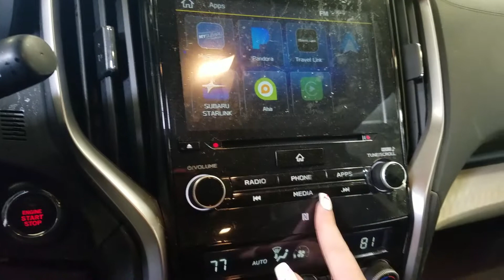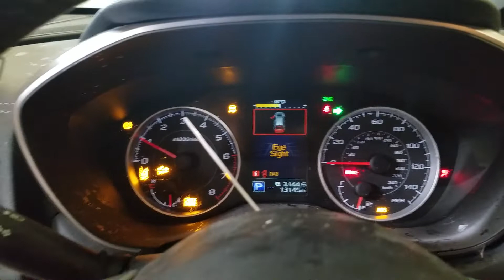22A0097 2020 SUBARU ASCENT 13,145MILES